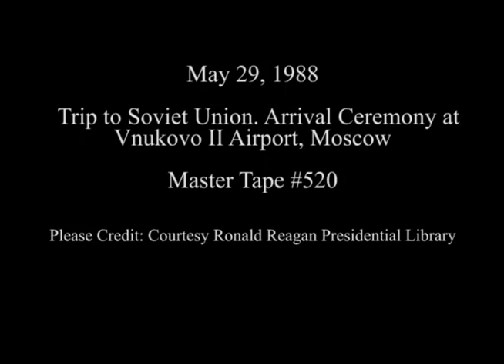Arrival Ceremony for President Reagan at Vnukovo airport in Moscow on May 29, 1988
Full Title: Trip to Soviet Union. Cuts of Troops before Arrival of Air Force One at Vnukovo II Airport, President Reagan, Nancy Reagan deplane and are greeted by President Andrei Gromyko and Mrs. Gromyko at Vnukovo II Airport, President Reagan reviews Troops at Vnukovo II Airport, National Anthems are played, Troops Pass in review. President Reagan watches Troops Pass in Review, Ceremony Ends and President Reagan, Nancy Reagan Depart at Vnukovo II Airport, Moscow on May 29, 1988

Transcript: N/A

Production Date: 5/29/ 1988

Access Restriction(s):Unrestricted
Use Restriction(s):Unrestricted